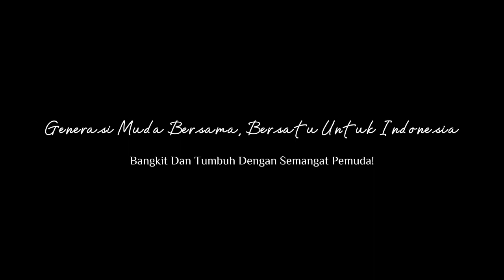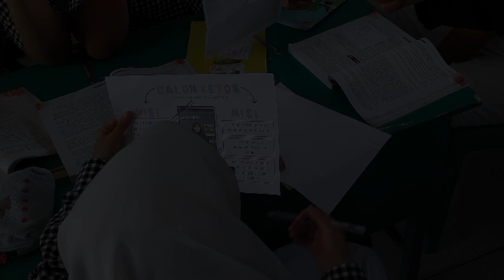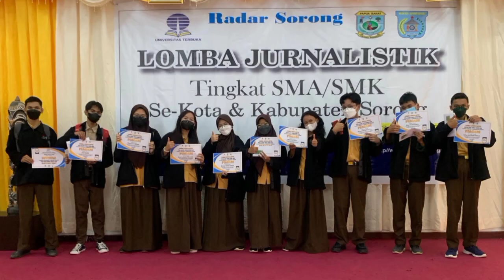Bangkit dan Tumbuh dengan Semangat Pemuda - Video Kreatif XII MIPA 2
Video ini merupakan karya peserta didik kelas XII Mipa 2 yang diikutkan dalam lomba video kreatif di kegiatan sekolah bertema festival budaya & bahasa SMA Averos Kota Sorong untuk memeriahkan peringatan Sumpah Pemuda 28 Oktober 2022

SMA AVEROS Official merupakan sarana informasi yang dipersembahkan untuk siswa dan umum dalam rangka pembelajaran daring. Semoga dengan adanya chanel ini dapat menambah pengetahuan dan meningkatkan pemahaman siswa.